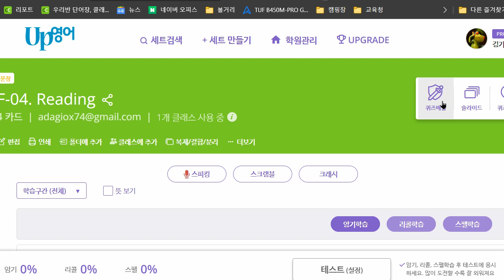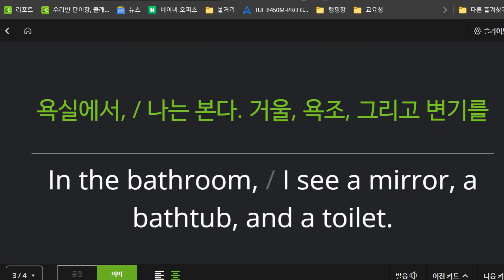신혜원 2022 06 15 리딩 정리 성취도 85